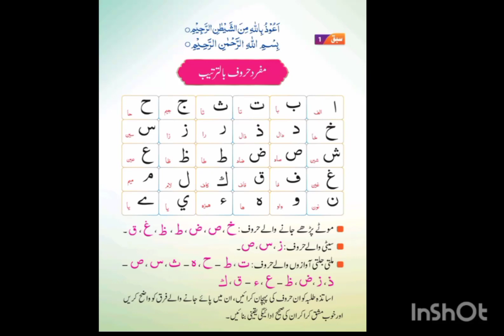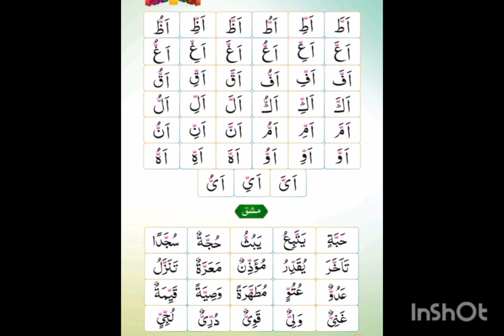qaida...♥️ quran qurantilawat quranrecitation ibadat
qaida...♥️
qurani qaida, qurani qaida lesson 1, qurani qaida darussalam, qurani qaida full, qurani qaida lesson 9, qurani qaida